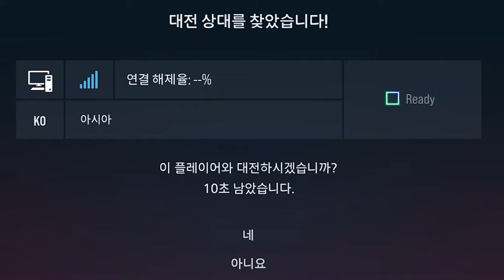TEKKEN8 CNT 카즈야 콤보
편집 3시간 걸린거 같네요ㅜㅜ
저는 자러 갑니다!!!
재밌게 봐주시면 감사하겠습니다.